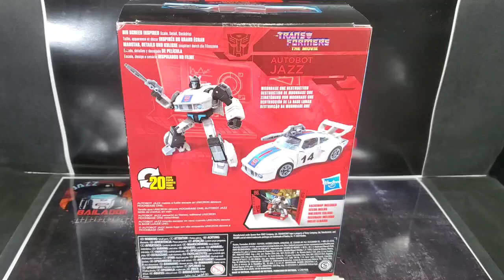Venta Transformers Jazz Studio Series 86 deluxe Link compra Mercadoshops en descripción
link mejor precio MS